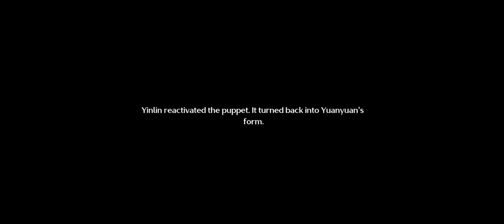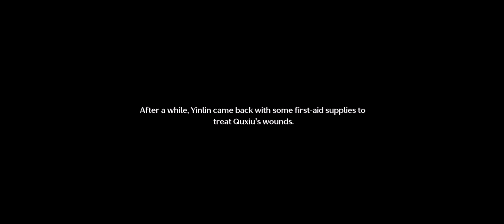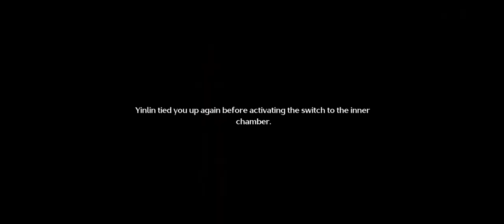REDD PLAYS! Solitary Path, Yinlin Companion Quest - Wuthering Waves 1.0